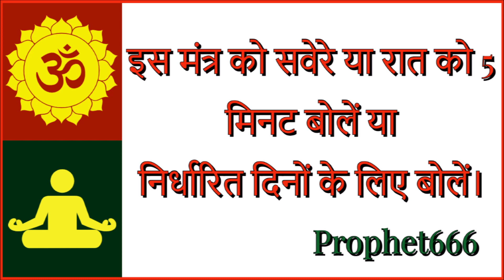मनचाहे धन का वर्षाव करने वाले विष्णु भगवान का चमत्कारी मंत्र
मनचाहे धन का वर्षाव करने वाले यानी की जो चाहो या मांगों वह देने वाले विष्णु भगवान का चमत्कारी मंत्र जो साधक के मन में बसी कठिन से कठिन इच्छा या मनोकामना की तुरंत पूर्ति करता है। जिसे की धन-दौलत, मकान-प्रॉपर्टी और भौतिक संपत्ति, प्यार, ज्ञान और विध्या या दिव्य और अलौकिक शक्तियां।

Vishnu Mantra to get what you want, including money and material wealth, spiritual and supernatural powers, knowledge and education, love and marriage or any other desired thing of wish.